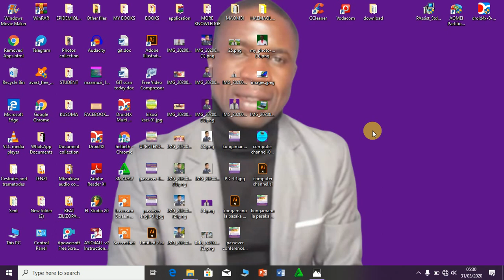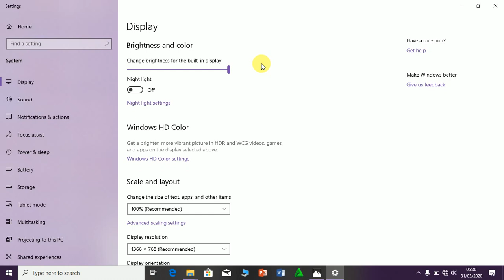Mafunzo ya Computer kwa wanaoanza sehemu ya sita, kuongeza au kupunguza mwanga wa kioo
Jifunze Computer
Jiunge kujifunza Computer pamoja na simu kwa wakongwe ili usipate shida kuuliza kwa kila mtu. Bonyeza link hii hapa kujiunga